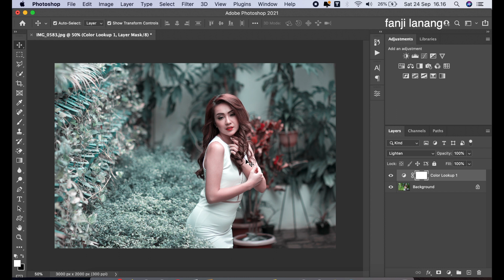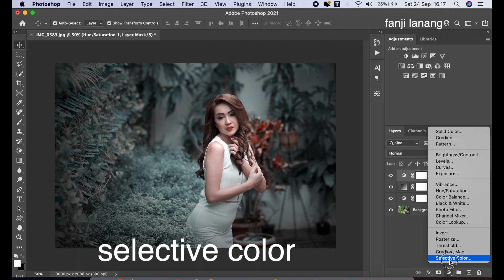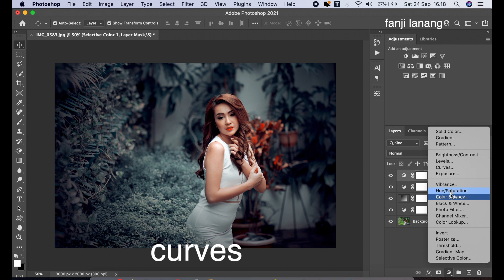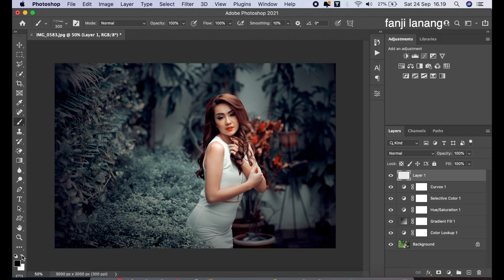How To Moody Teal Orange Color Grading Effect | Photoshop Tutorials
in this tutorial i will learn photoshop tutorial how to edit your photo fashion model with natural picture to awesome coloring grading  effect  , and how to make your  photo looks better like teal and orange moody cinematic movie . hope you enjoy with my step process ,